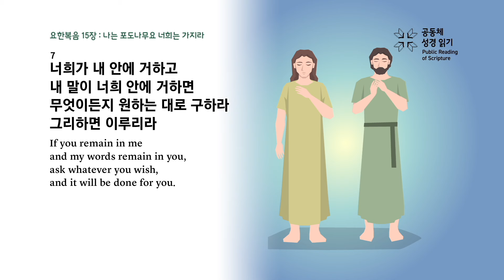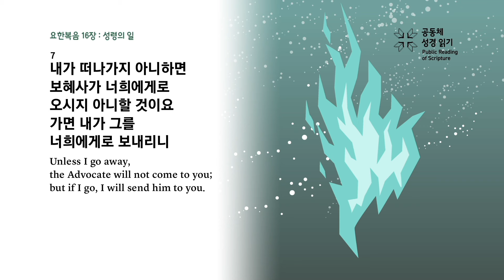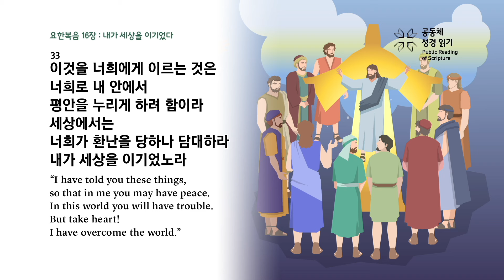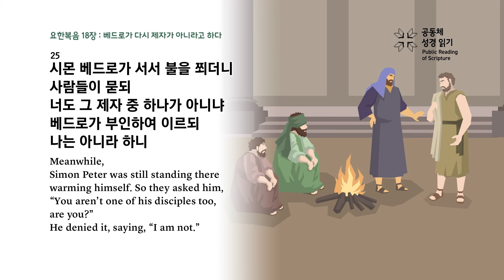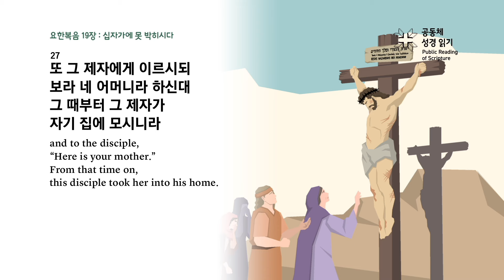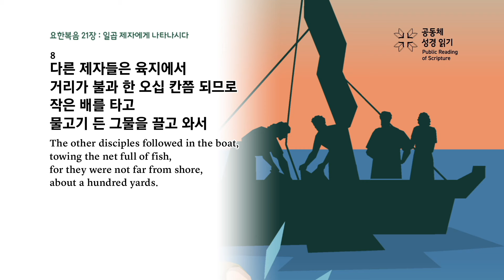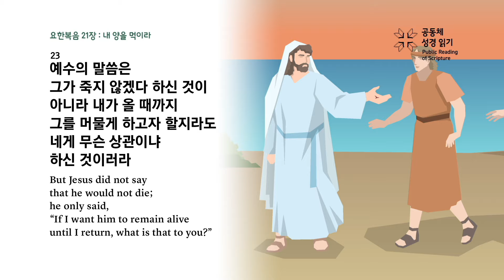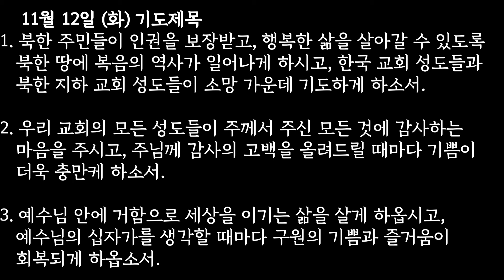📖 2024 하반기 60일 성경통독 📖 44일차 요한복음 15~21장